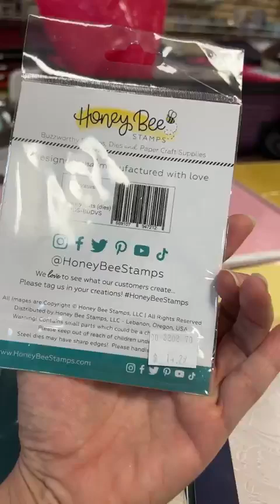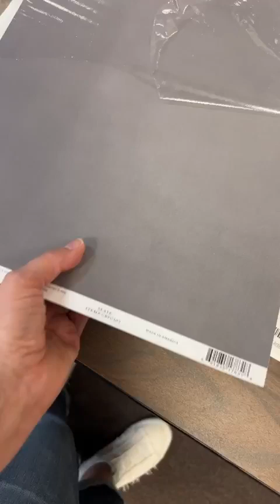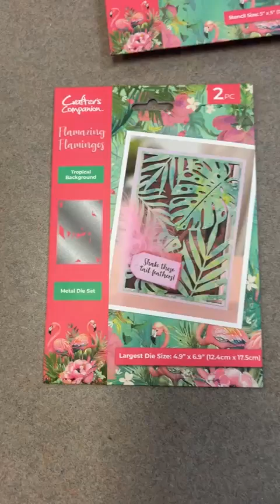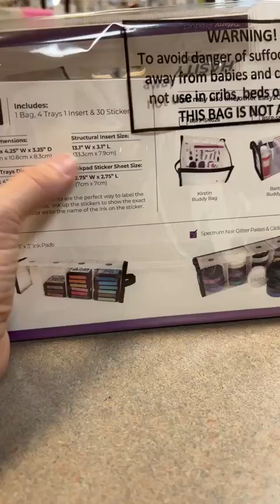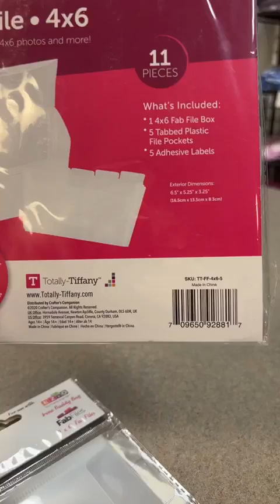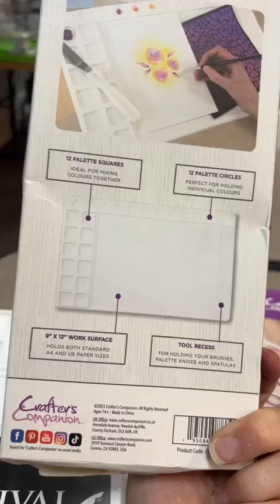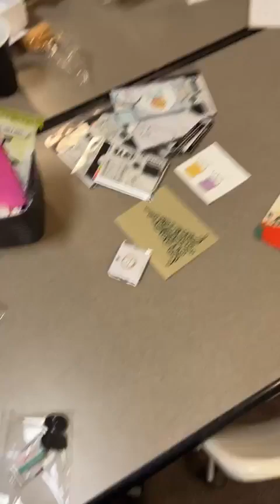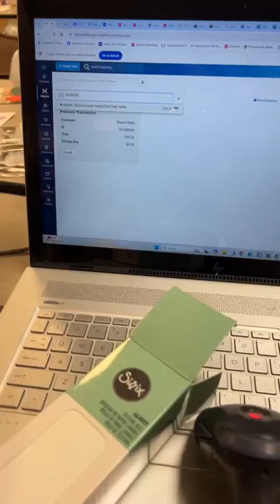What's New on 7/26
Check out what we got in new on 7/26!
We got in some great restocks, new items from the trade show and more!